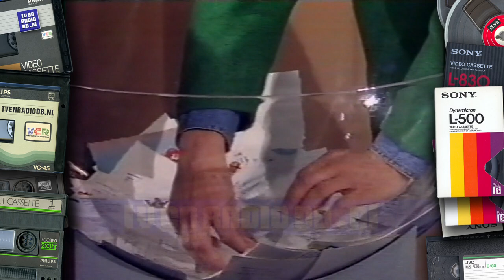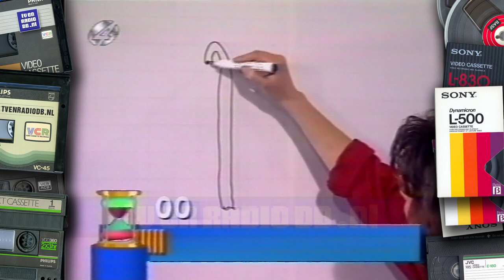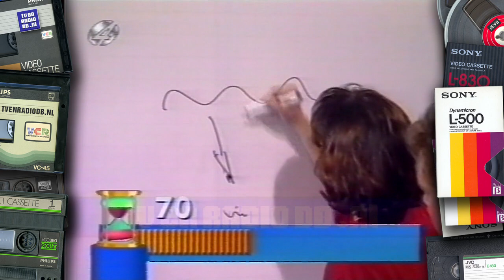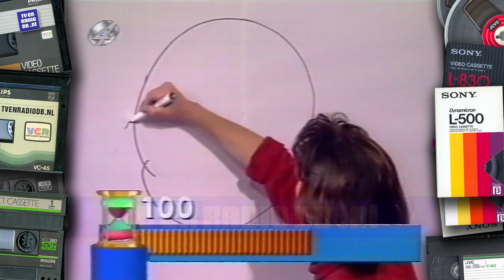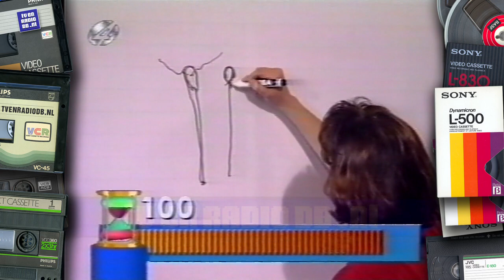TV: RTL Club (19921116) - Eerste Aflevering (Carlo Boszhard)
Eerste aflevering van RTL Club, met Carlo Boszhard.

Source: VHS (kopie!).